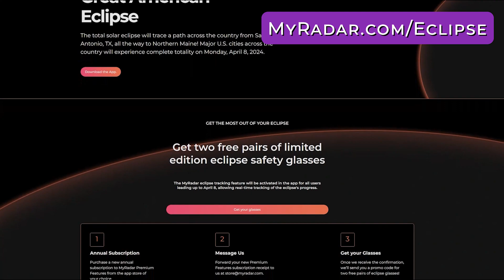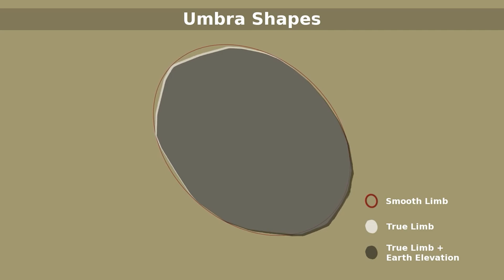Eclipse in 1 Week! | Eclipse Week 2024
An incredible total solar eclipse — the last one in the U.S. until 2045 — will sweep across the nation on Monday, April 8. MyRadar meteorologist Matthew Cappucci breaks down what you should look for.